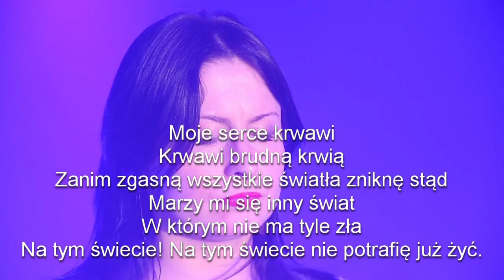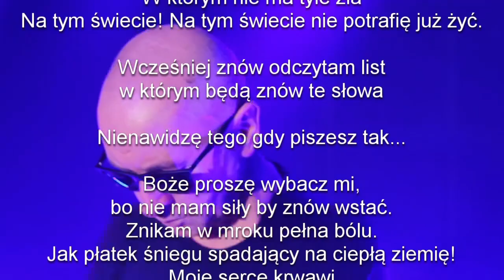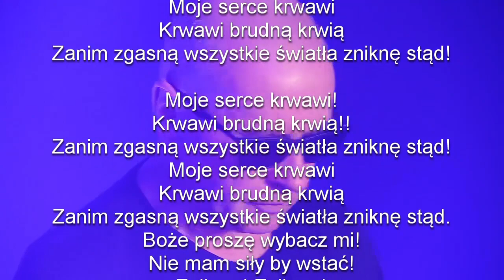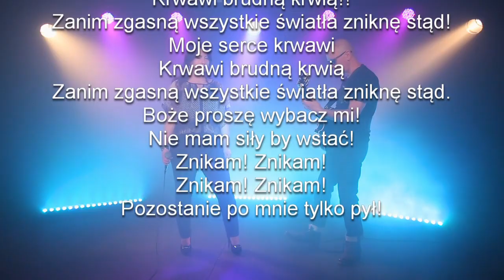KARMAZ Brudna krew (wersja karaoke)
Muzyka:Henryk Mazurek
Tekst: Klaudia Karkut
Obraz: Video studio TDI